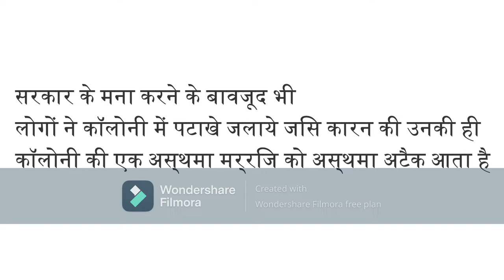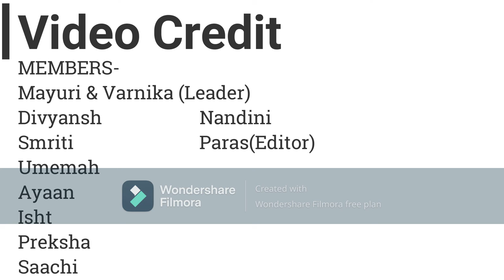KALANTAR 2021 - Annual Art Festival Drama Entry